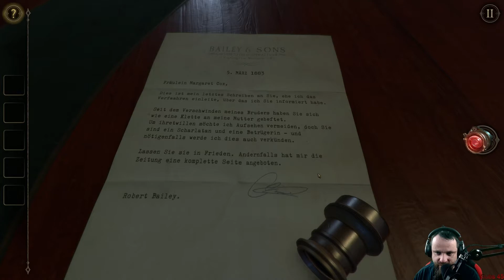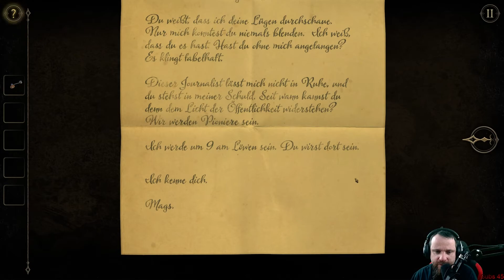Let's Play The Room 2 #5 Ein neuer Raum [GER]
Livestream Schnitt.

The Room aus dem Hause Fireproof Games. Eine Wunderbare Portierung eines Handy Rätsel Spiels aus dem Jahr 2013, das 2016 für Steam rauskam.